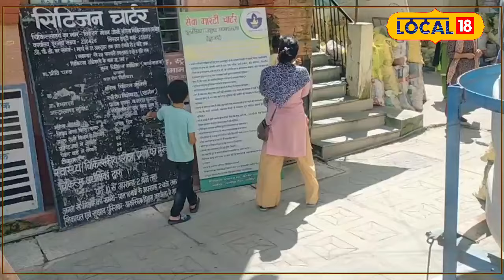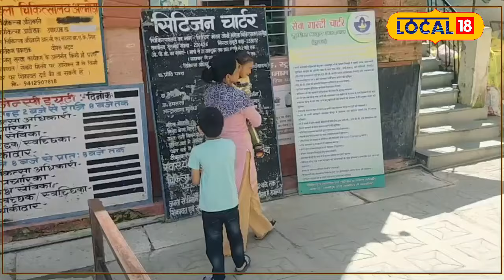Parenting Tips: बच्चों को डांटना सही या गलत? जानें कैसे बनाएं बच्चों से दोस्ती वाला रिश्ता!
According to Dr. Veena Tejna, psychiatrist, Medical College, Almora, scolding or yelling at children can make them develop bad habits like bunking school, stealing money, and bullying. These symptoms can be seen at the age of 3 to 12 years.He said that parents should talk to children like friends, listen to their problems patiently and explain them lovingly. This maintains children's self-confidence and helps them stay away from bad habits.

अल्मोड़ा के मेडिकल कॉलेज की मनोचिकित्सक डॉ. वीना तेजना के अनुसार, बच्चों को डांटने या चिल्लाने से उनमें गलत आदतें जैसे स्कूल बंक करना, पैसे चुराना, और बुल्ली करना जैसी प्रवृत्तियाँ विकसित हो सकती हैं। 3 से 12 साल की उम्र में ये लक्षण देखे जा सकते हैं। उन्होंने कहा कि अभिभावकों को बच्चों से दोस्त की तरह बात करनी चाहिए, उनकी समस्याएं धैर्यपूर्वक सुननी चाहिए और प्यार से समझाना चाहिए। इससे बच्चों का आत्मविश्वास बना रहता है और गलत आदतों से दूर रहने में मदद मिलती है।